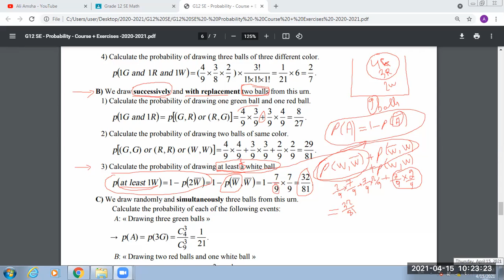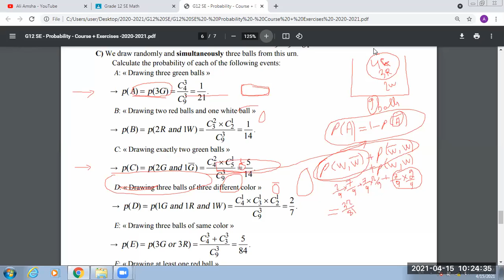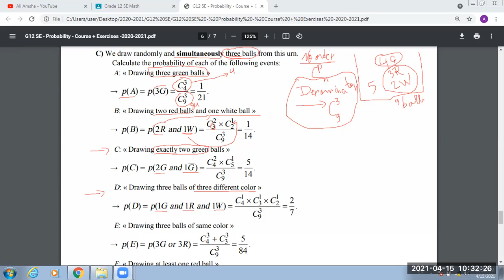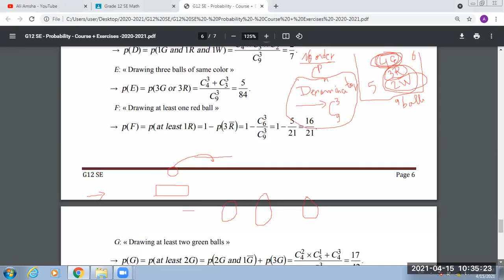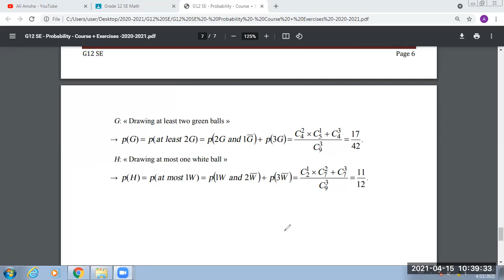G12 SE - Probability (Completing Exercise 2 from the sheet)